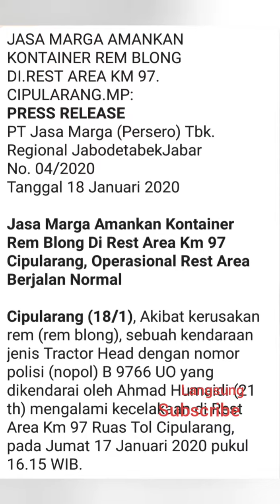JASA MARGA AMANKAN KONTAINER REM BLONG DI.REST AREA KM 97.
JASA MARGA AMANKAN KONTAINER REM BLONG DI.REST AREA KM 97.            CIPULARANG.MP:
*PRESS RELEASE*
PT Jasa Marga (Persero) Tbk.
Regional JabodetabekJabar
No. 04/2020

*Jasa Marga Amankan Kontainer Rem Blong Di Rest Area Km 97 Cipularang, Operasional Rest Area Berjalan Normal*

*Cipularang (18/1)*, Akibat kerusakan rem (rem blong), sebuah kendaraan jenis Tractor Head dengan nomor polisi (nopol) B 9766 UO yang dikendarai oleh Ahmad Humaidi (21 th) mengalami kecelakaan di Rest Area Km 97 Ruas Tol Cipularang, pada Jumat 17 Januari 2020 pukul 16.15 WIB.

Kejadian tersebut melibatkan tujuh kendaraan lainnya yang sedang parkir di Rest Area tersebut, yaitu Toyota Rush nopol D 1417 SGN, kendaran Avanza nopol D 1736 AFR, kendaraan Kijang Innova nopol D1892 AEX, kendaraan Kijang Innova Venturer nopol F 1427 RI, kendaraan Sedan Volvo no pol B 8633 BD, kendaraan Kijang Innova nopol B 2810 SOH dan kendaraan Avanza nopol D 350 VY.

Berdasarkan penyidikan Kepolisian, kronologis dari kejadian kecelakaan ini adalah kendaraan Tractor Head datang dari arah Bandung dengan tujuan Jakarta, memasuki Rest Area Km 97 Jalan Tol Cipularang arah Jakarta, mengalami rem blong sehingga kendaraan kehilangan kendali, kemudian oleng dan terbalik dengan posisi roda kanan diatas dan menimpa tujuh kendaraan yang sedang terparkir di sekitar rest area tersebut.

Akibat kejadian tersebut, terdapat satu orang korban luka berat yang langsung di larikan ke Rumah Sakit Tamrin Purwakarta untuk mendapatkan penanganan lebih lanjut.

Untuk mengamankan kondisi lalulintas di lokasi kejadian, petugas Jasa Marga segera melakukan evakuasi terhadap kendaran yang terlibat dan melakukan pengaturan lalu lintas. Adapun untuk evakuasi kontainer dilakukan pagi ini dengan memanfaatkan dua crane dengan kapasitas muatan 45 ton, dan diperkirakan proses evakuasi akan selesai pada siang ini. Selama proses penanganan kejadian, operasional rest area tetap berjalan normal.

Jasa Marga memohon maaf atas ketidaknyamanan pengguna jalan akibat hal ini dan mengimbau pengguna jalan agar tetap berhati-hati. Untuk melakukan pembaharuan kondisi lalulintas dapat melalui:
- Call Center Jasa Marga 24 jam di nomor telepon 14080.
- Twitter @PTJASAMARGA (khusus informasi lalu lintas) dan @official_JSMR (untuk informasi umum lainnya).